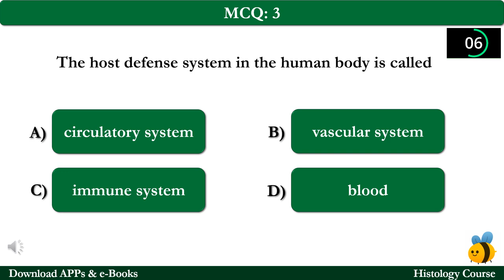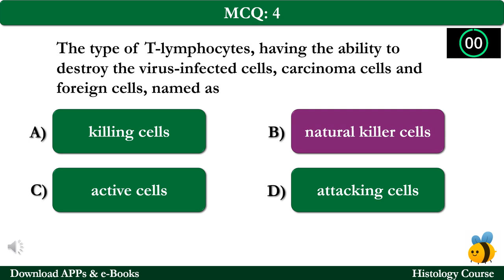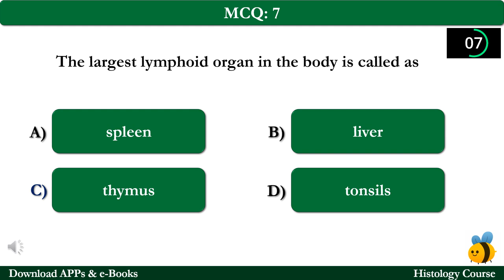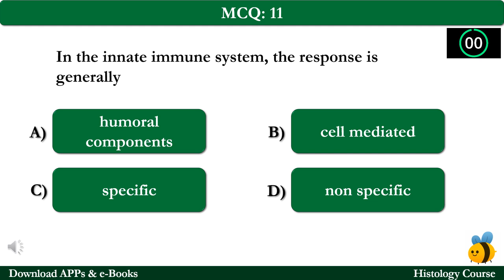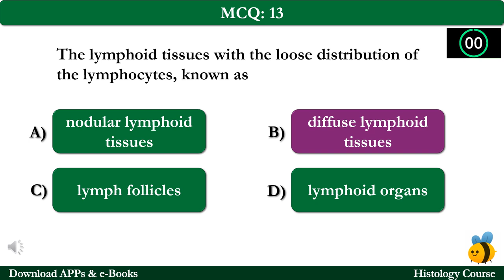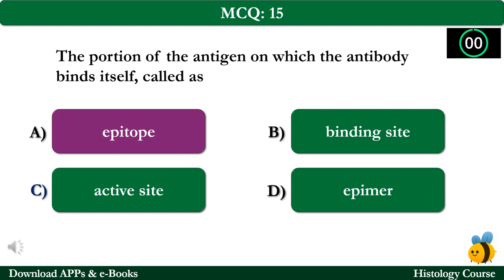Immune System MCQ Questions Answers PDF | Immune System Class 12-9 Notes Ch 23 MCQs | App Download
Immune System MCQ Questions Answers PDF | Immune System Class 12-9 Notes Ch 23 MCQs e-Book | Histology App

Download Immune System MCQs, Class 9-12 Immune System Notes PDF (Chapter 23) & Histology Quiz Questions and Answers. Free Immune System MCQs App Download: Immune System eBook PDF, Class 11, 10, 9, & 12 Histology Notes on topics: Immune system mcqs, and lymphoid tissues mcqs for competitive exam preparation.

The "Immune System" Multiple Choice Questions (MCQs) with Answers key for Class 10, 11, 12, & 9 Medical Histology Exam as:

MCQ 1: The host defense system in the human body is called
MCQ 2: The adaptive immune system depends on
MCQ 3: The type of T-lymphocytes, having the ability to destroy the virus-infected cells, carcinoma cells and foreign cells, named as
MCQ 4: The lymphoid tissues that have an aggregation of the lymphocytes in the form of small, roughly spherical masses, termed as
MCQ 5: The lymphoid organ that has a role in the production of the T-lymphocytes, named as
MCQ 6: The small, roughly spherical masses, formed by the aggregation of the lymphocytes, named as
MCQ 7: The thymus is located in the
MCQ 8: The adaptive immune system operates via
MCQ 9: The antibody is regarded as a
MCQ 10: The immunity forms the second line of defense, against foreign potentially harmful agents, called as
MCQ 11: The lymphoid tissues with the loose distribution of the lymphocytes, known as
MCQ 12: The only lymphoid organ that is interposed in the blood circulation, called as
MCQ 13: In the innate immune system, the response is generally
MCQ 14: The portion of the antigen on which the antibody binds itself, called as
MCQ 15: The largest lymphoid organ in the body is called as